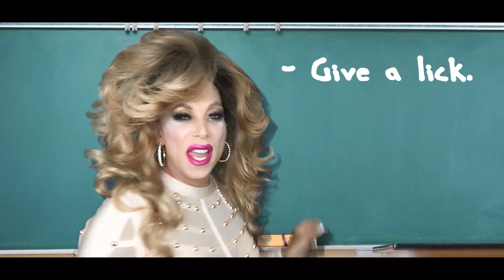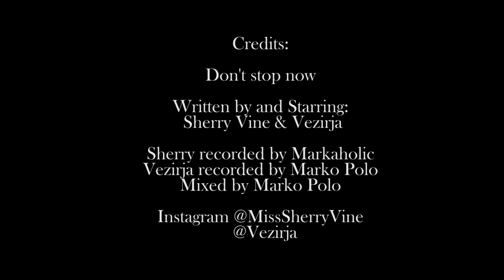Sherry Vine - DON'T STOP NOW (Dua Lipa PARODY)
Don't Stop Now  - A duet parody of Dua Lipa's hit Don't Start Now starring Sherry Vine and Vezirja. Queens oceans apart coming together. Sherry recording and filming in Los Angeles and Vezirja recording, filming and editing in Albania. We never met in person, just became friends on Instagram and decided to do a song together.

Written and Performed by Sherry Vine & Vezirja

Edited by Vezirja

Sherry Recorded by Markaholic
Vezirja Recorded by Marko Polo
Mixed by Marko Polo

Dua Lipa - Don't Start Now - Don't Stop Now - parody - Vezirja - Sherry Vine - parody - drag queen - LGBTQ humor